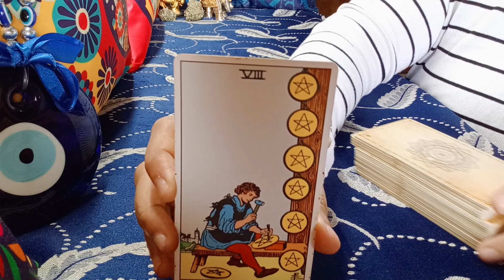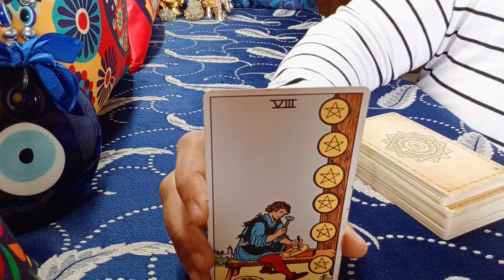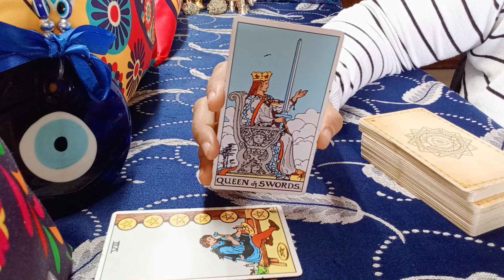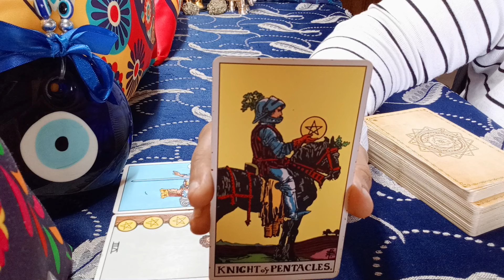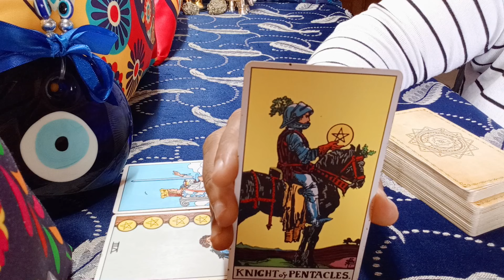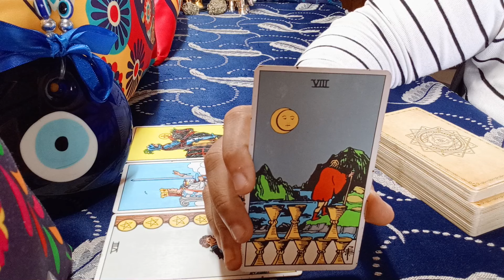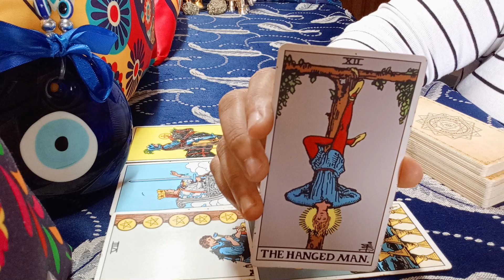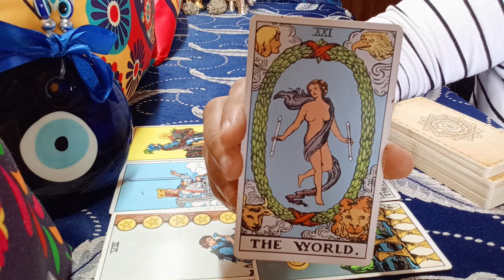❤️ARIES♈"Omg,SO SINCERE and SO STABLE...TRUST your GUT ARIES...!" AUGUST 2024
aries
aries tarot
aries tarot reading july 2024
aries today

1) NEXT 6 MONTHS - EXTREMELY DETAILED
2) NEXT 1 YEAR - EXTREMELY DETAILED
72129184
781

𓃰 ♃